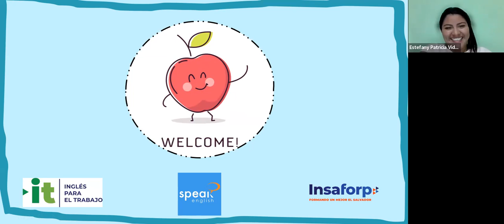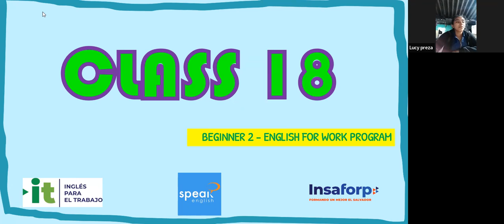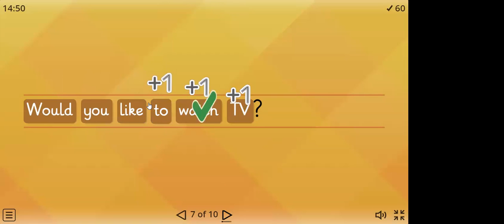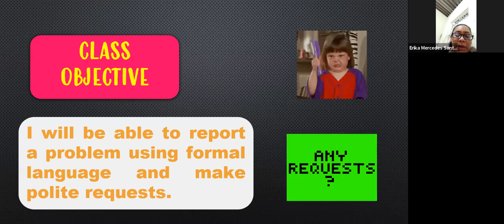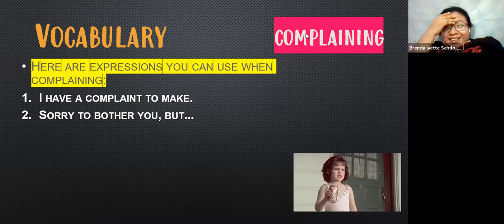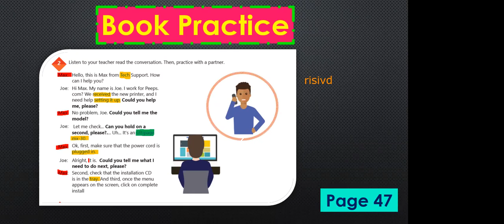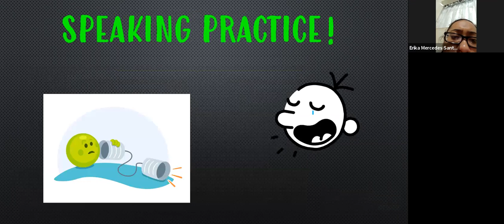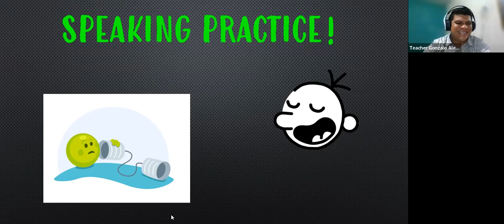Clase N° 18_22_11_2022_PNIT40_P2